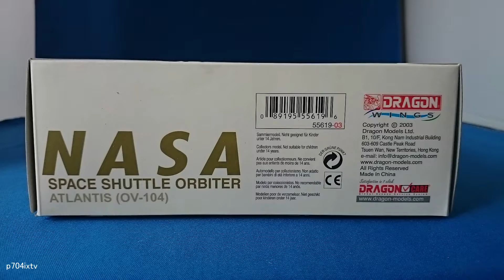Dragon Wings Space Shuttle Orbiter Atlantis (OV-104)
Dragon Wings 55619 Space Shuttle Orbiter  Atlantis (OV-104)

DRAGON WINGS 55619 1/400 Premiere Collection

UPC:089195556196